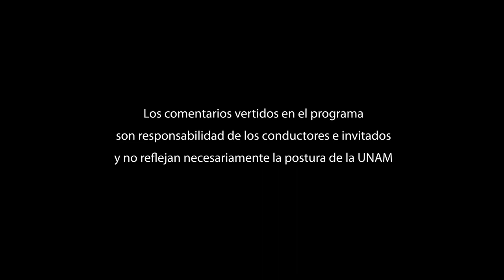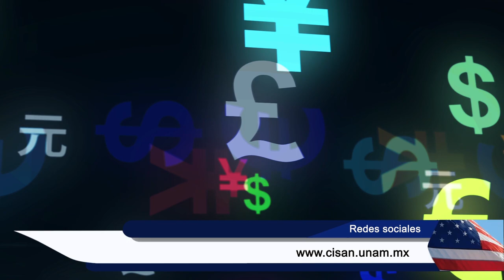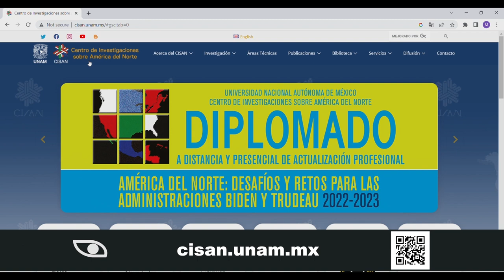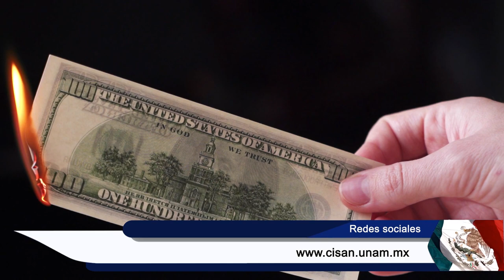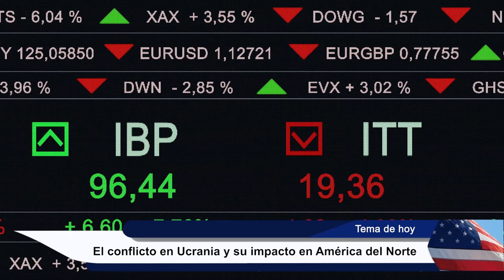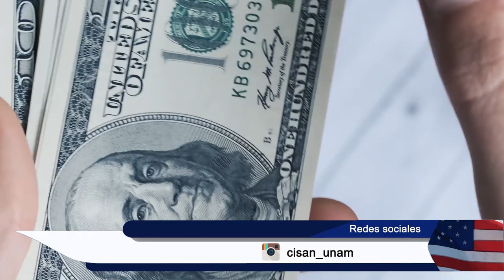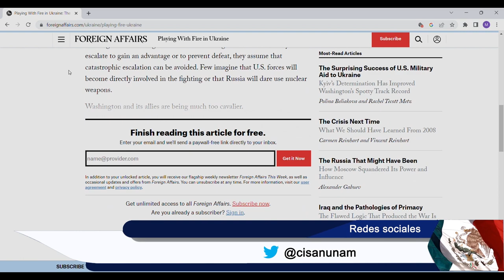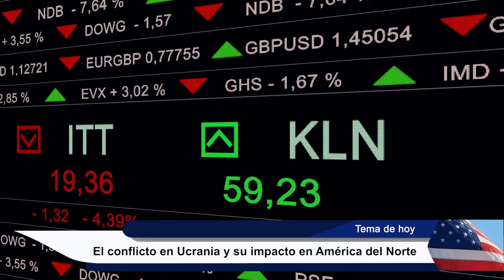Impactos en América del Norte por el conflicto en Ucrania | Mirador Norteamericano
Sinopsis: En esta sesión debatiremos sobre las implicaciones globales y regionales para América del Norte, específicamente el que se da en Ucrania actualmente, abordaremos ampliamente este conflicto y las diferentes perspectivas que se tienen. Este programa abordará un tema muy amplio y complejo que se ha simplificado en una guerra de propaganda y cuesta mucho trabajo verlo con objetividad y frialdad.

Transmitido el 29 de Mayo 2022 por TVUNAM

Participantes: Dr. Roberto Zepeda (CISAN, UNAM)
             Dr. Carlos Ballesteras (CRI-FCPyS, UNAM)

Cápsula Poética de la cátedra extraordinaria: “Henry David Thoreau”
Dra. Nattie Golubov (CISAN, UNAM) y Dra. Rocío Saucedo Dimas (FFyL, UNAM)